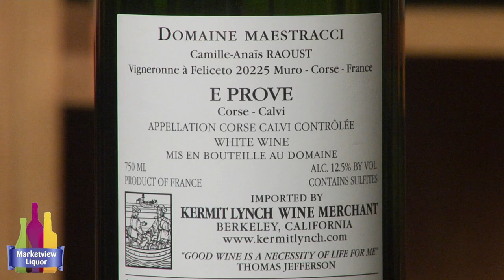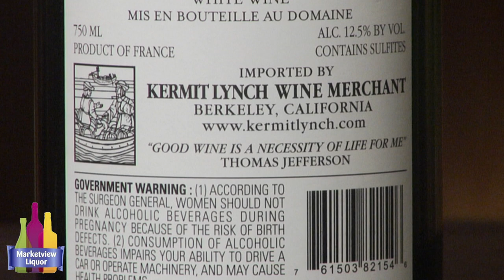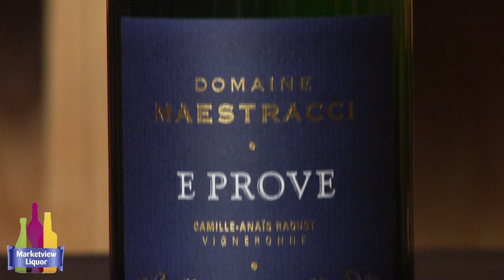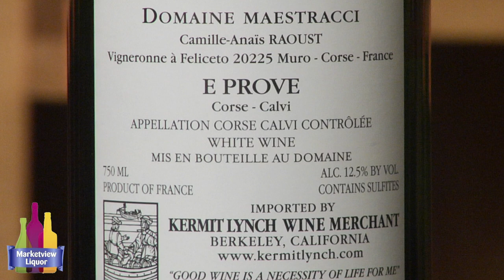Wine Time with Mike & Holly - Domaine Maestracci E Prove Blanc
Mike and Holly discuss a brand new wine from Corsica, which is a French island just south of Provence. These wines are not widely imported, but this one is worth every penny and is unlike most wines you've likely tried.

Domaine Maestracci E Prove Blanc